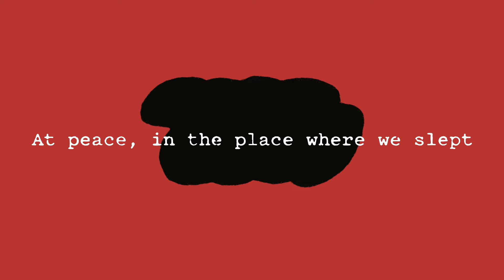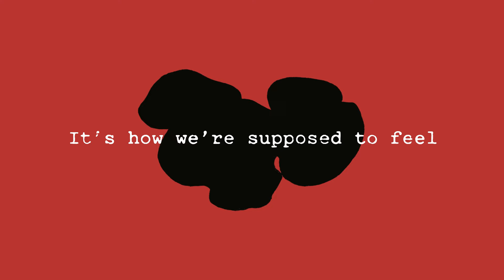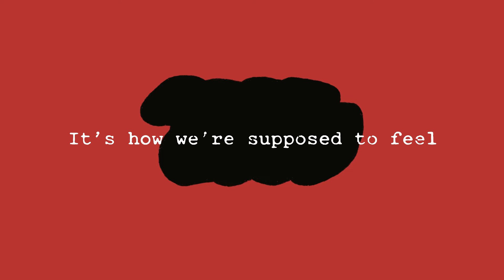Future Islands - The Garden Wheel (Official Lyric Video)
'The Garden Wheel' is taken from 'People Who Aren't There Anymore' out now, via 4AD.

Video by Jono Canning & Jayla Smith